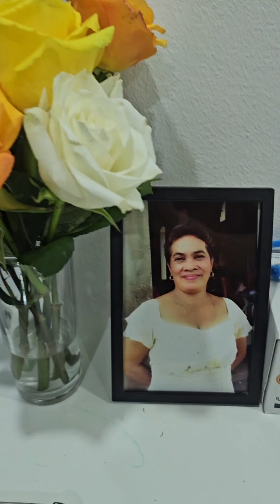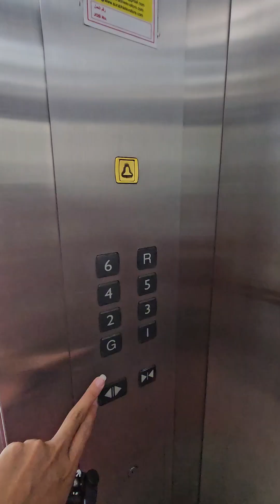Working mom sa foreign country | hindi madali pero kinakaya